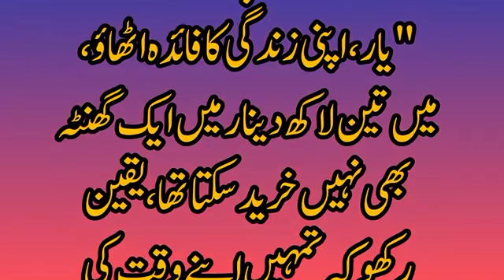Kanjoos Aur Moat Ka Farishta || The Miser and the Angel of Death || Beautiful Islamic Story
Kanjoos Aur Moat Ka Farishta || The Miser and the Angel of Death || Beautiful Islamic Story  || Urdu Story